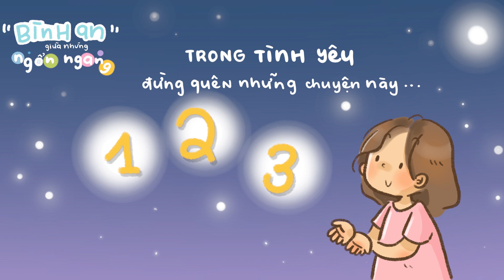EP12 - TRONG TÌNH YÊU, ĐỪNG QUÊN NHỮNG CHUYỆN NÀY... | DORIS ONG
Podcast cuối cùng của series BÌNH AN GIỮA NHỮNG NGỔN NGANG – season 1
Nói dông dài, cuối cùng cũng chỉ còn lại 3 điều: “TRONG TÌNH YÊU, ĐỪNG QUÊN NHỮNG CHUYỆN NÀY….”
Nếu bạn yêu thích những chủ đề Doris nhắc đến, hãy tìm đọc quyển sách “Bình An Giữa Những Ngổn Ngang nhe.”

Tụi mình kết thúc season 1 ở đây, nếu bạn thích series này và muốn tiếp tục được nghe, hãy để lại comment cho mình biết. Bạn là một phần của hành trình này